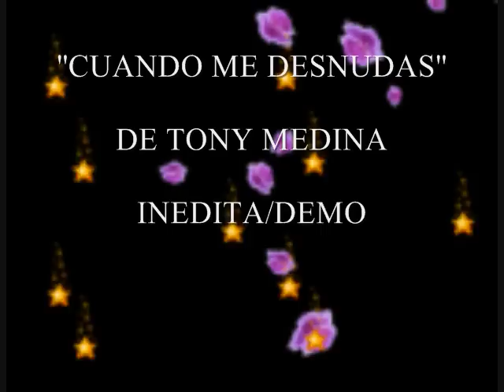''CUANDO ME DESNUDAS'', BALADA POP ROCK.CANCION DE AMOR EROTICA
CANCION INEDITA DE TONY MEDINA, BALADA ROMANTICA PARA DEDICAR. VIDEO CON IMAGENES DE AMOR,FOTO VIDEO, SONO VIDEO, FONO VIDEO, MUSICA NUEVA.